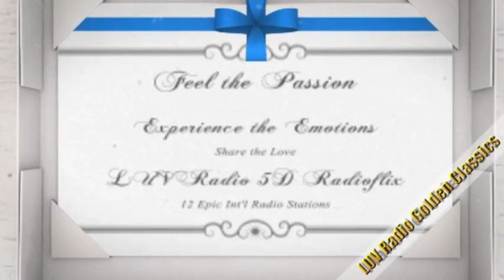Epic LUV Radio 5D Radioflix promo (2.10) LUV Radio 12 Epic Int'l 5D Radioflix Radio Stations.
Broadcasting from a Powerful Positive Position of love from Mid Town Manhattan, NYC to every Nation on the Planet.  Powered by Music from the Ultimate Collection and the Power of Love, Hi Fidelity, Remastered, 432 Hertz Celestial Sound. LUV Radio 12 Epic Int'l 5D Radioflix Radio Stations.
2 LUV Radio Golden Classics
3 LUV Radio Slow Jamz
5 LUV Radio Reggae Vybez
6 (i) LUV Radio Africa
7 LUV Radio New York NY
8 LUV Radio United Kingdom
9 (i) LUV Radio World Muzik
(iv) LUV Radio Latin America
11 (i) LUV Radio Kaiso Kaiso
(ii) LUV Radio Steelband Music
(iii) LUV Radio Sweet Soca
(iv) LUV Radio Hott Soca
(v) LUV Radio Hott Chutney Flavaz
12 (i) LUV Radio Trinidad & Tobago
((ii) LUV Radio Proud 2B100% Trini
(iii) LUV Radio Trini Christmas
LUV Radio 5D Radioflix Feel the Passion. Experience the Emotions. Share the Love. Expanded Stereo, Enhanced vocals, Remastered, Hi Fidelity, 432hz Celestial Sound.